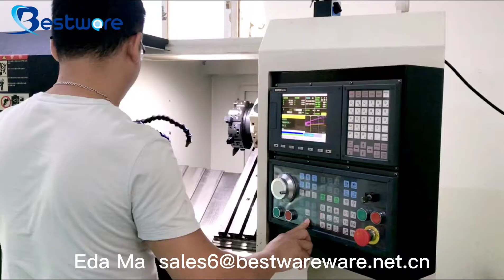Mechanical Precision Casting Stainless steel 304-Bestware pre-rinse faucets